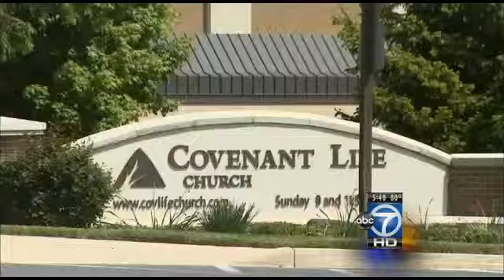Sovereign Grace Ministries Child Sexual Abuse Technicality "Win"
Sovereign Grace Ministries case is thrown out based soley on statute of limitations technicality.